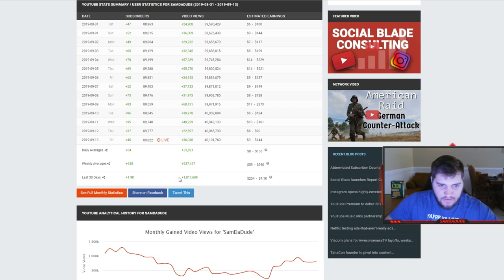I FOUGHT A FAN AND HE ACTUALLY FRAGGED! - Grandmasters Ranked 1v1 Duel - SMITE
This guy is mechanically amazing. He hit every auto, every ability and every ult (even if I could have changed that). Props to you. MAKE SURE TO TUNE IN TOMORROW FOR THE NEXT GRANDMASTERS RANKED 1V1 DUEL WITH SAMDADUDE ON SMITE!